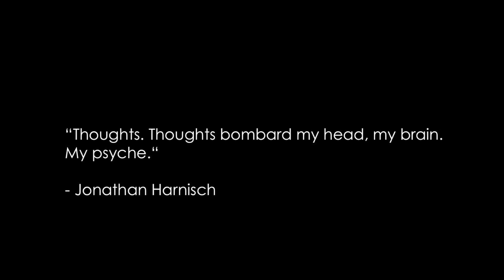Moniac - Short Horror FIlm